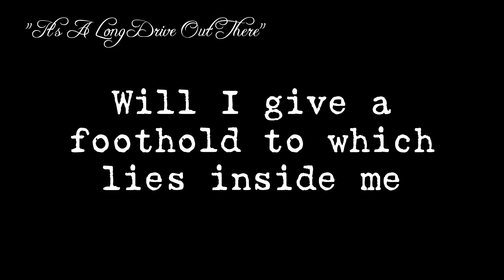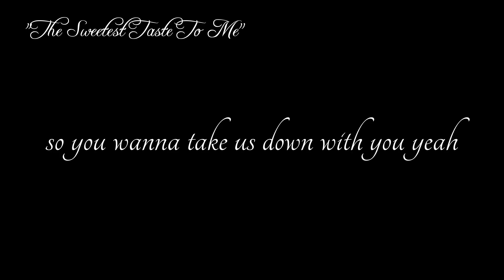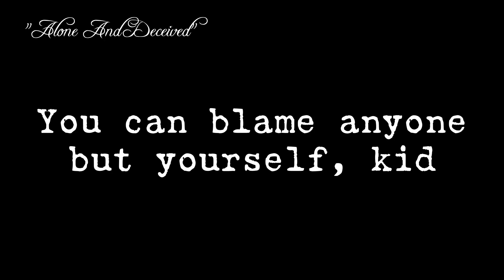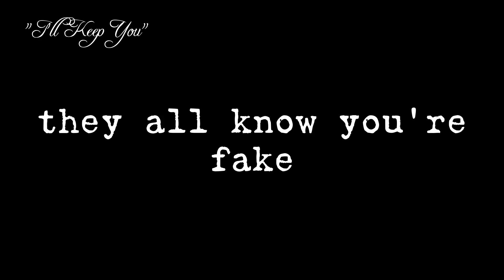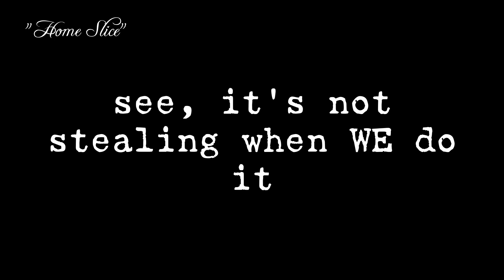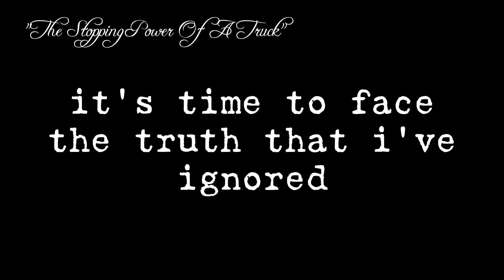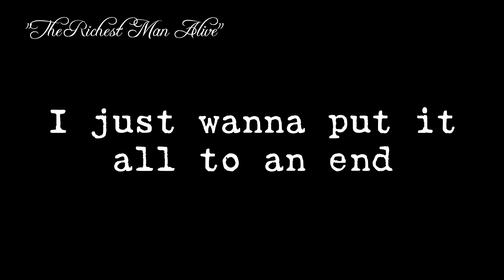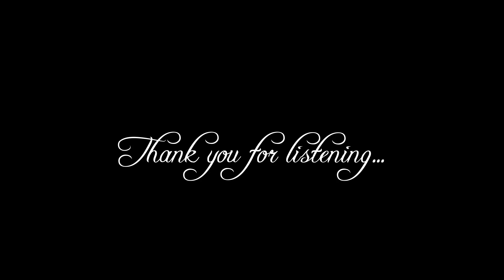Eerie Clark - Maker Of Miracles FULL ALBUM WITH LYRICS